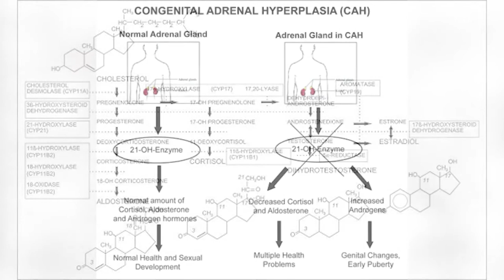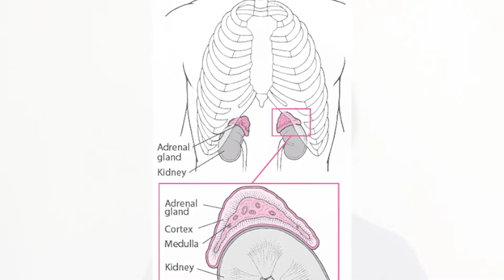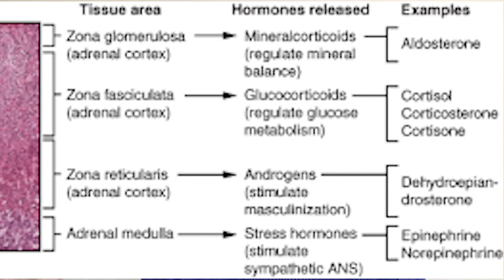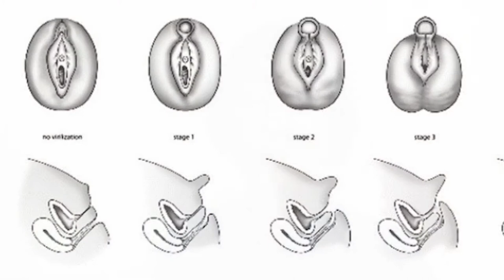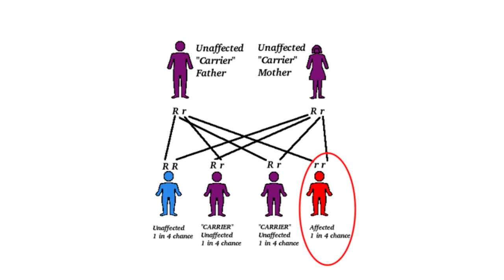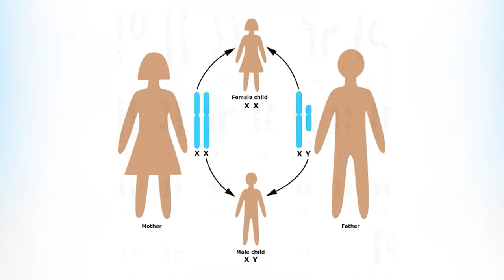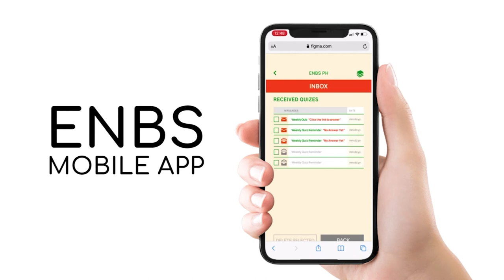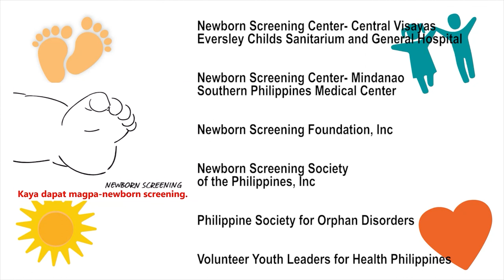Newborn Screening | Congenital Adrenal Hyperplasia, Explained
UP Manila Presents:
"Congenital Adrenal Hyperplasia, Explained"